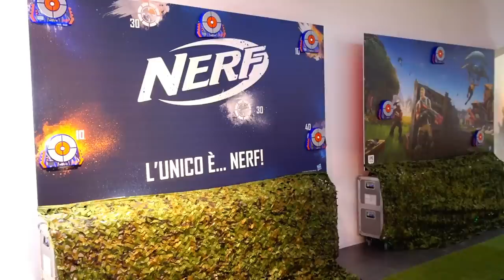24 ORE CON I NERF! - Leo Toys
In missione speciale per Hasbro a Milano a provare i nuovi Nerf!
Trovate i Nerf presenti nel video su Amazon cliccato i link qui sotto: